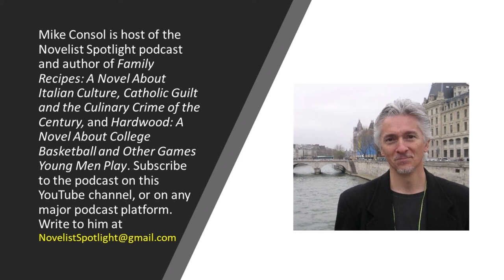Novelist Spotlight #82: The World According to Garp (and this podcaster)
Is there a novel that represented a turning point for your writing efforts? Maybe there were two or three. For me it was "The World According to Garp" by John Irving. Here is a brief explanation how that book and author changed my horizons.